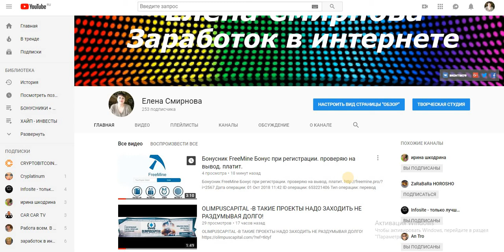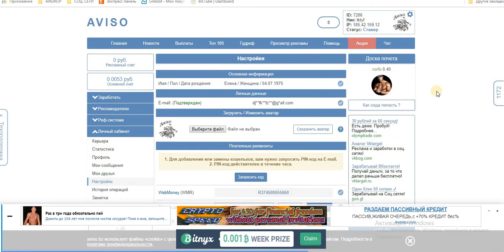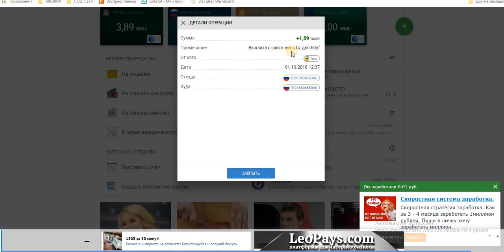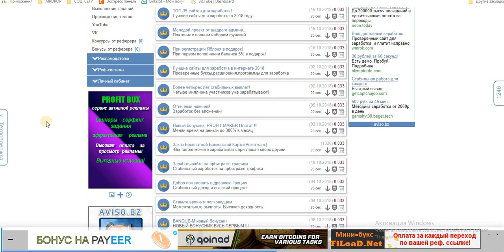Без вложений. AVISO – ПРОВЕРЯЮ НА ВЫВОД. ПЛАТИТ!!!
Сумма 1,89 WMR
ПримечаниеВыплата с сайта aviso для tktyf
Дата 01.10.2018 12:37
На AVISO – собраны самые простые и легальные методы заработка реальных денег. Мы платим вам за просмотр сайтов наших рекламодателей, за чтение писем и выполнение несложных заданий и т.д. Благодаря отличной реферальной системе ваш ежедневный заработок может увеличиваться в разы.